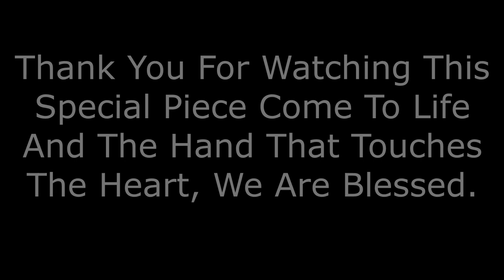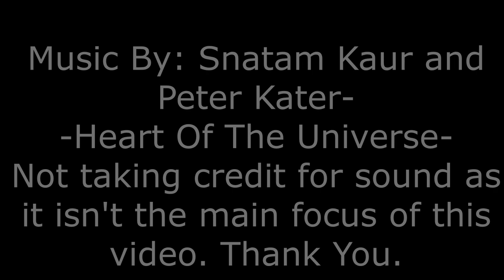Spiritual Heart By Artist Michael Casiano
"Spiritual Heart" Painting completed in 12/2019
By Artist: Michael Casiano

-Heart Of The Universe-
Not taking credit for sound as it isn't the main focus of this video. Thank You.